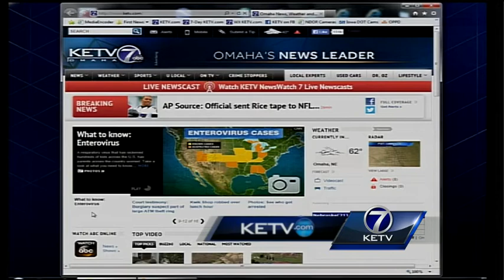Hospital taking additional steps against respiratory virus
The spreading of Enterovirus D68 has area hospitals on alert.